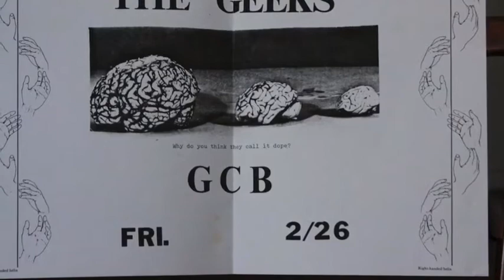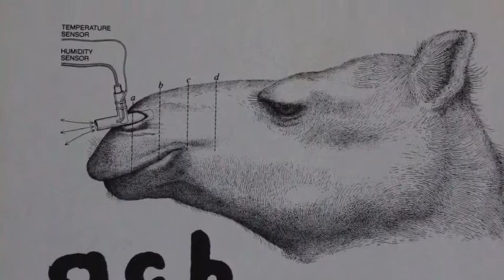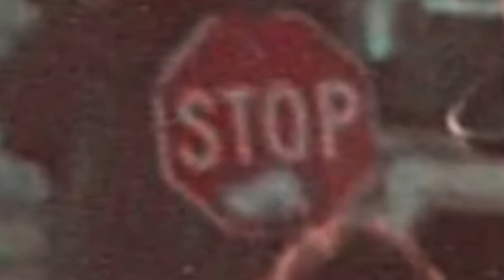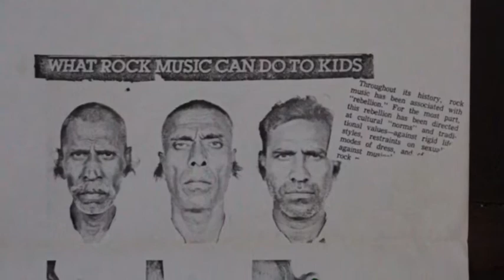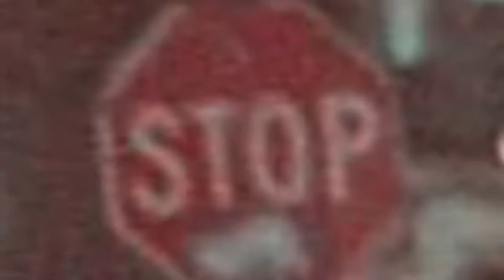The Geeks - Rubber Policeman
The Geeks at Spring Geekend, Brown University 1982 playing Rubber Policeman (David Grinspoon, Spencer King)
David Zuckerman - Keyboards, Vocals
Jane Lichtenstein - Vocals
Rich Hawkes - Drums
Sacha Nelson - Sax, Flute, Vocals
Spencer King - Bass, Vocals
Fred Berkelhammer - Drums
David Grinspoon - Guitar, Vocals